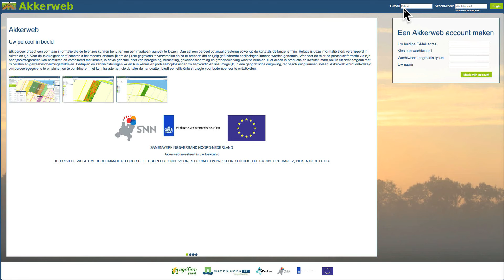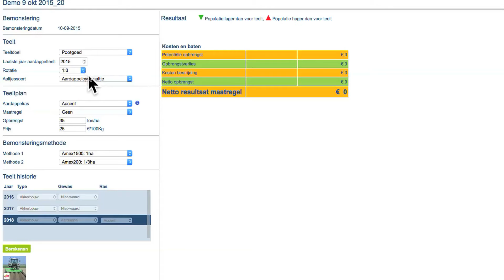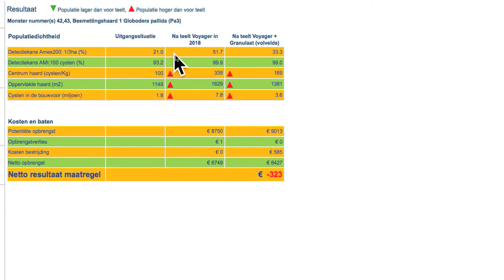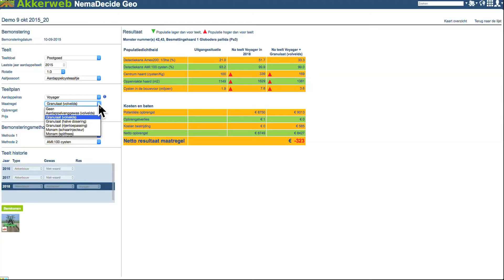NemaDecide Geo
NemaDecide is een adviesprogramma voor de beheersing van aaltjes. Het programma is vernieuwd en heet nu NemaDecide Geo. Het komt binnenkort als app beschikbaar op het geografische platform Akkerweb.